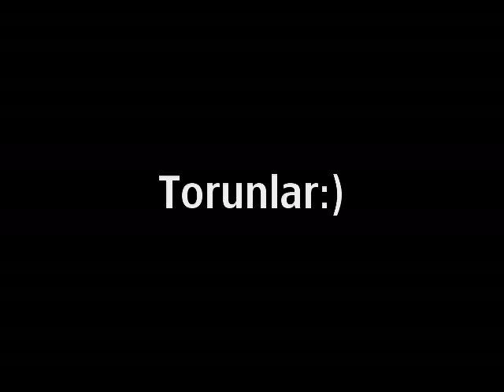pesi&zehir yavrulari pitbull